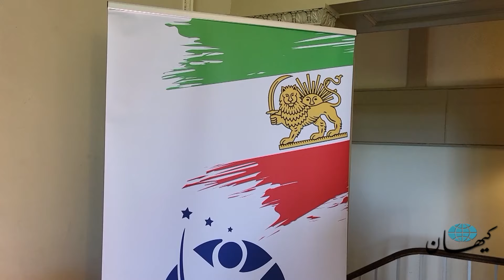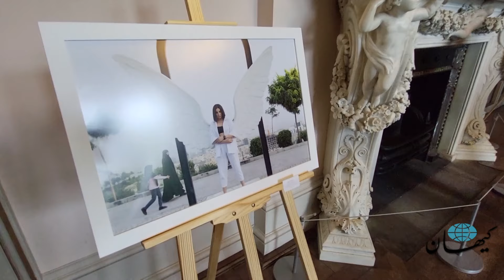شکوفه‌های اتحاد، نمایشگاه هنر ایرانی در لندن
موزه پارک گانزربوریس لندن روز شنبه ۸ ژوئن میزبان نمایشگاهی با عنوان «شکوفه‌های اتحاد» بود که کارهائی از  ۵۰ نقاس، مجسمه‌ساز و عکاس ایرانی را در بر می‌گرفت. میهمان پنجاه‌ و یکم این نمایشگاه ریکاردو ماتیاکاس ایتالیائی با کاری در حمایت از جنبش «زن، زندگی» آزادی» بود. این بعدازظهر هنری از سوی «انجمن حقوق بشر ایران و متحدین» و با مدیریت فریدون فربود برگزار شد. در جریان این نمایشگاه  همچنین دو گروه موسیقی، یکی سنتی و دیگری مدرن، و همچنین یک دختر جوان رقصنده هنرنمائی کردند.

نمایشگاه شامل کارهائی از هنرمندان ایرانی در داخل و خارج کشور بود که البته برخی از این آثار به صورت مجازی در این نمایشگاه حضور یافتند. از جمله هنرمندانی که کارهایشان در لندن به نمایش درآمد می‌توان به شادی قدیریان، آلفرد یعقوب‌زاده، مجید سعیدی،یلدا معیری، مصطفی هروی، فیروز فرمانفرمائیان، آناهیت رضوانی‌راد، مهناز خانی، وانشا رودبارکی و افشین نوغانی اشاره کرد. وانشا رودبارکی هنرمند سرشناس ایرانی ساکن پاریس که مدیریت نمایشگاهی را که اخیرا در پاریس ار سوی بنیاد شهبانو فرح پهلوی برگزار شد عهده‌دار بود، یکی از سخنرانان مراسم بازگشایی این نمایشگاه بود.

احمد رأفت در گغتگو با فریدون فربود و افشین نوغانی، گزارشی از نمایشگاه «شکوفه‌های اتحاد» تهیه کرده است.